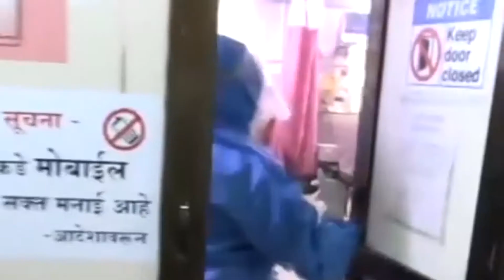मास्क नहीं पहनने पर लगेगा 2000 रुपये का जुर्माना